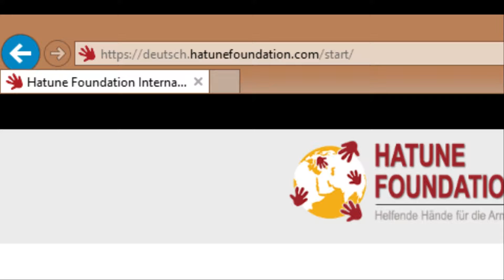Lepra in Nepal Aramäisch